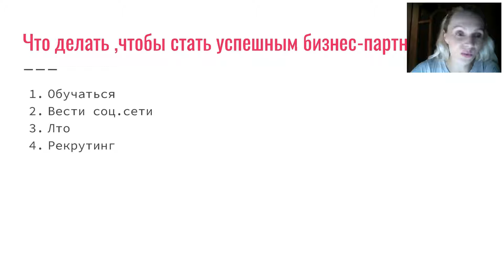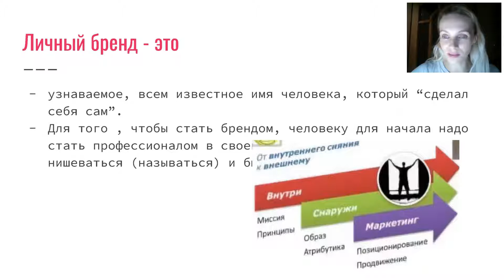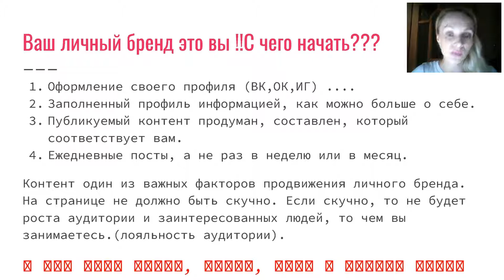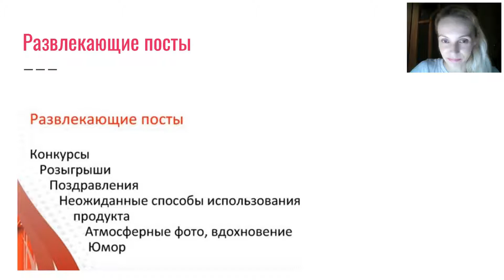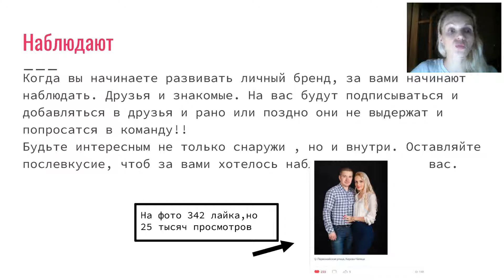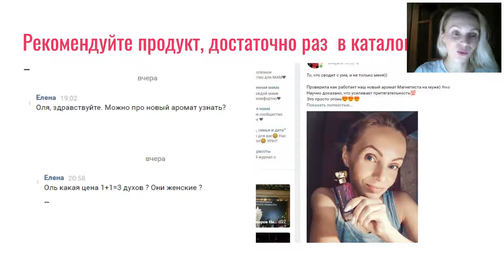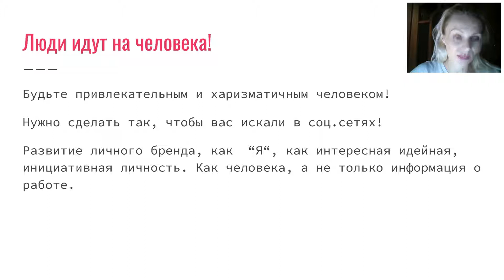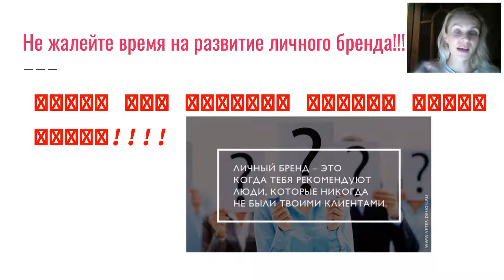Личный бренд с Пономаревой Олей 25.10.19